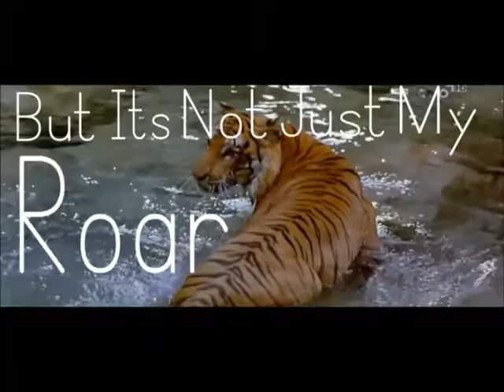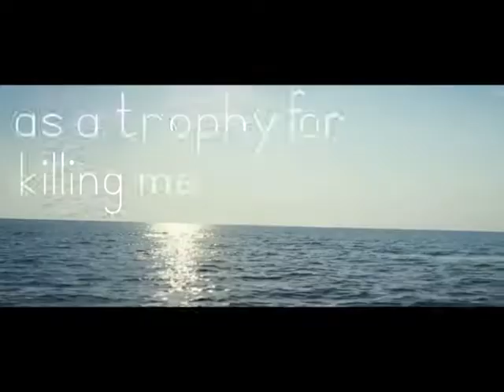Forest Cinematography from YouTube 2